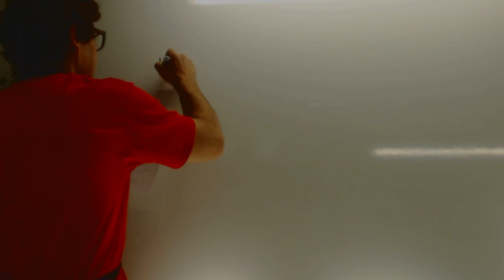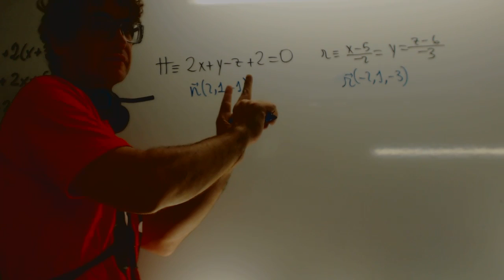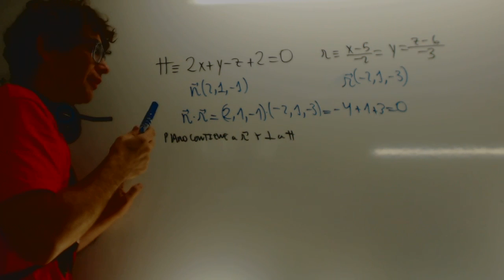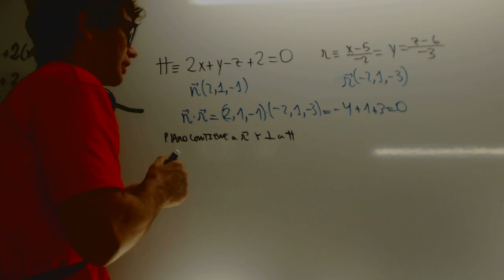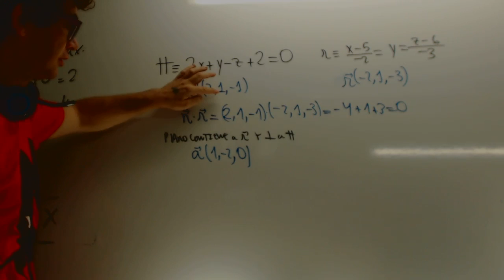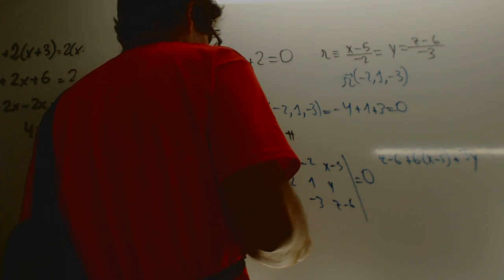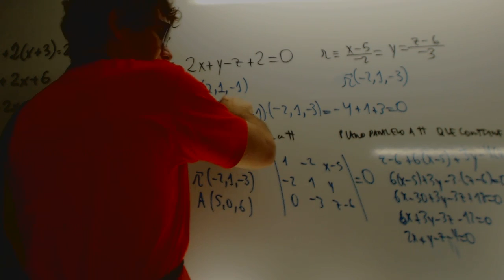Geometría Selectividad 2014 Andalucia Academia Usero Estepona